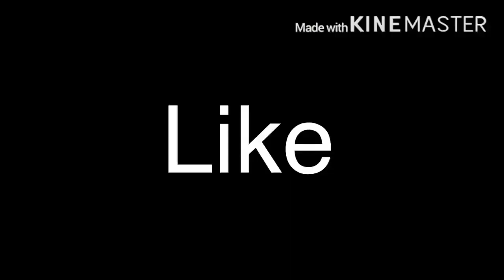MY OLDER BROTHER PRANKED ME